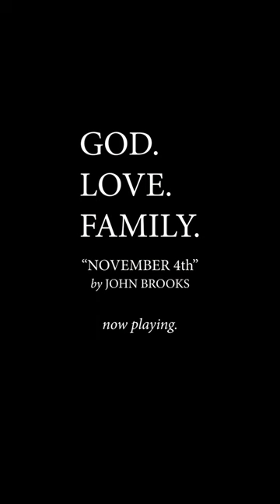John Brooks | "November 4th [Trailer 2]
Trailer for November 4th, the new single from the album "Good Things" by John Brooks.

Steadfaster Media is a Creative boutique in the Bay Area, California that is specialized in video production, strategic branding, and creative management.